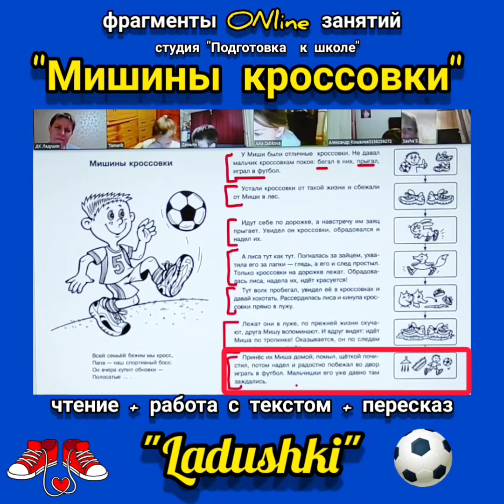Подготовка к школе Орехово Борисово Машины кроссовки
Студия "Подготовка к школе" - это​ комплексные, результативные занятия ONline 🌍OFFline круглый год!
"Машины кроссовки"
Учимся работать с текстом:
чтение+ анализ+пересказ+...
После курса занятий в студии "Подготовка к школе" дети с удовольствием, уверенно и успешно учатся в начальной школе. Знания, умения и навыки, полученные в "Ладушках", позволяют не только легко усваивать школьную программу, но и с желанием участвовать в олимпиадах, творческих, образовательных проектах.